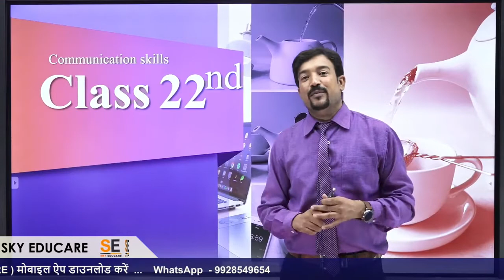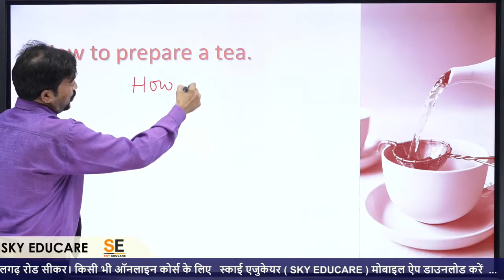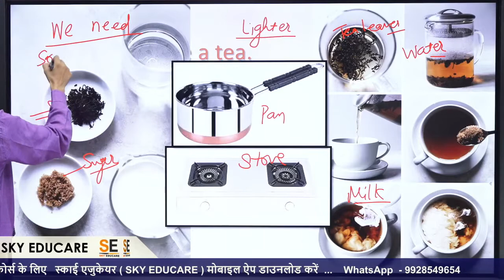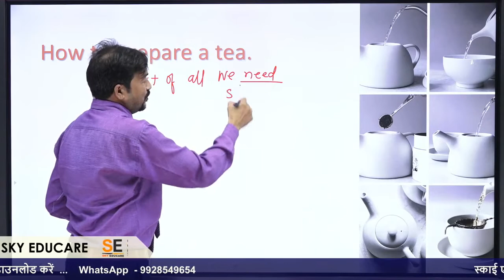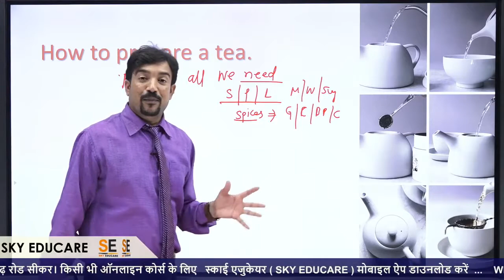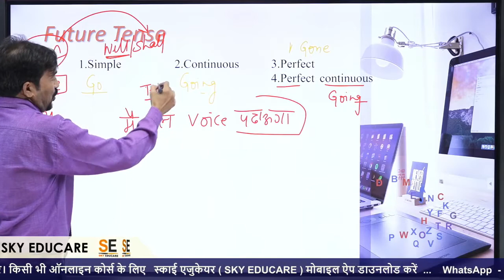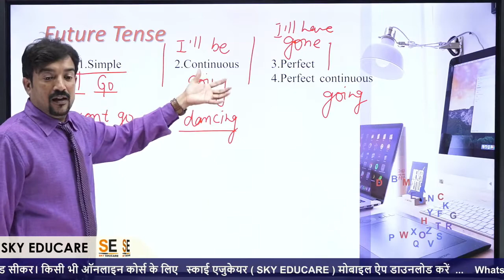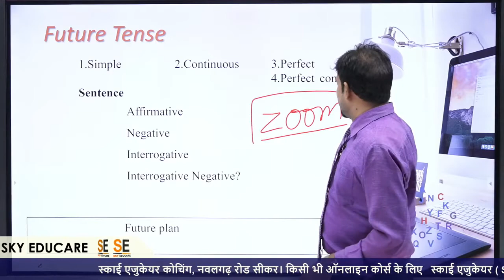Spoken English ( Day 22nd) स्पोकन इंग्लिश || Level O|| How to prepare a tea || By- Tr. Kuldeep Sir